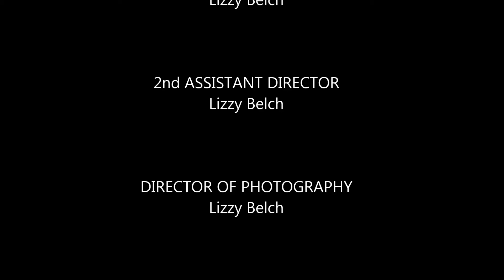Mary was Super Stressed in that Barn!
Lizzy auditions to play Mary in a living nativity scene, you'll never believe why she didn't get the part...